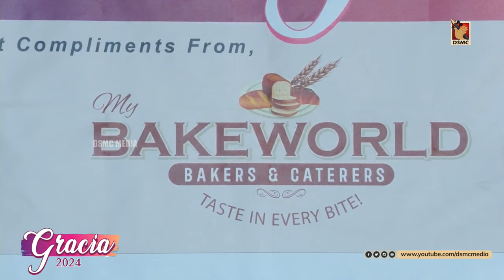GRACIA 2024 | MUSICAL NIGHT | NELLIMALA BETHEL MAR THOMA YUVAJANA SAKHYAM | 31.03.24 | DSMC MEDIA